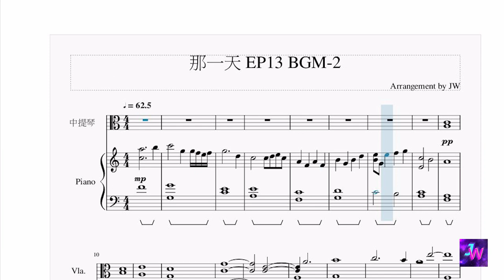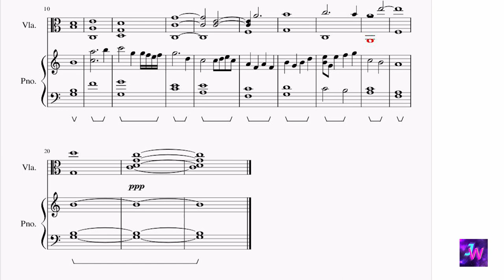[HIStory3那一天/Make Our Days Count] 第十三集EP13 背景音樂BGM (2)